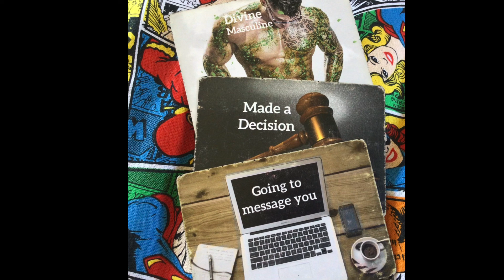DM👨‍🎤 SISTER IS A FAKE SNAKE? DM HAS MADE A DESCION WHICH IS A DREAM COME TRUE FOR DF👩🏼‍🎤 BEWARE OF💧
These Oracle Messages are for DivineFeminine👩‍🎤and DivineMasculine 👨‍🎤💥DM 👨‍🎤has made a decision which is a dream come true for DF👩‍🎤💥Someone possibly a Virgo’s ♍️ sister is a fake snake who is not to be trusted 💥 a Virgo and/or a Pisces has been attacking you relentlessly (spiritually) because they hate to see you succeed 💥or a Virgo/Pisces has been relentlessly attacked by someone who doesn’t want to see them succeed 💥 This attacker is a BlessingBlocker 💥Beware of Water💧 Sign Karmics from the past💥Pisces ♓️ Scorpio ♏️ Cancer ♋️ And a feminine fire sign.
The Couples Oracle By The Mystic Eye 👁
💥Fortune Scrolls (3 for $7.77)
💥Personalized ORACLE Deck Readings $250💥